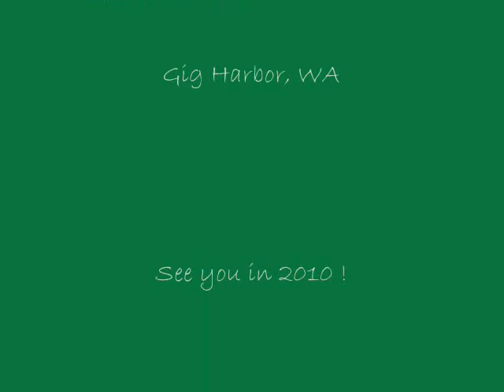Christy's Garden 2009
Christy's Gig Harbor, WA Garden 2009.